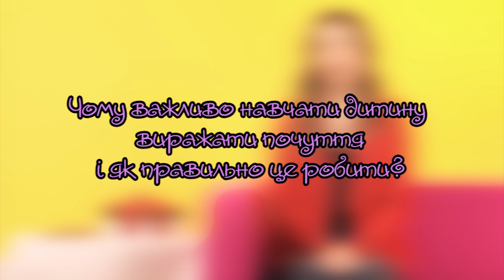Родительские советы 11 05 20 361